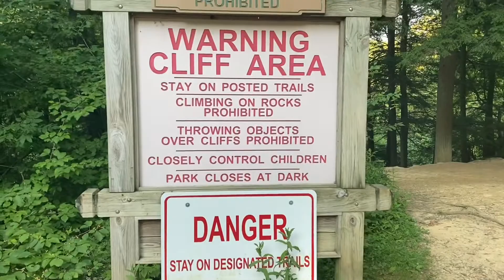Hocking Hills Ohio USA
Fun Woth Family